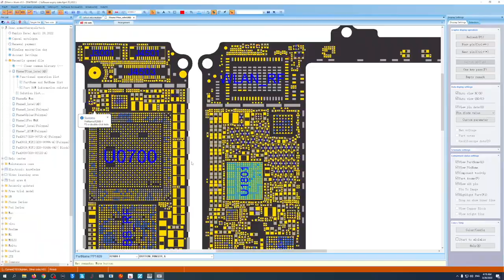iPhone 7/7 Plus Power IC Replacement Due to Short Circuit - iPhone Microsoldering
In this video i show you the process of iphone 7/7 Plus Power IC Replacement due to Short Circuit, the hotair station i use Temperature 370 Air speed full
Wanna see what repair tools i use in my workshop,

○ For Training & Consultation "Paid Service 100$ per Hour" Leave me a message